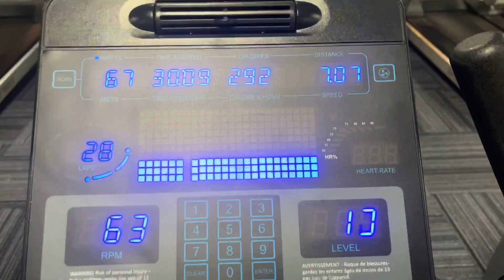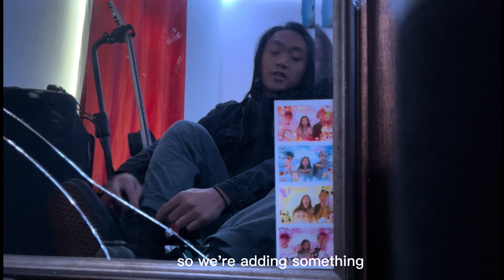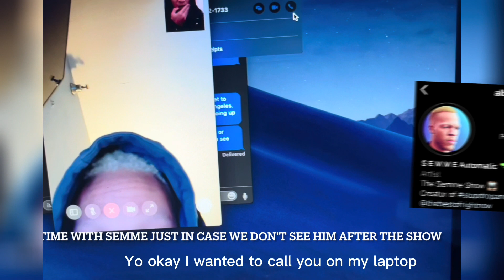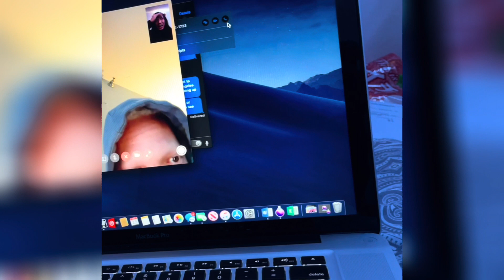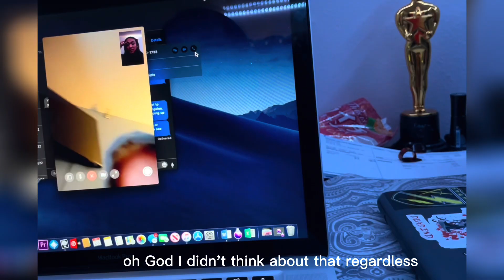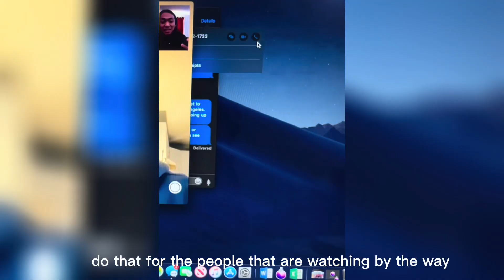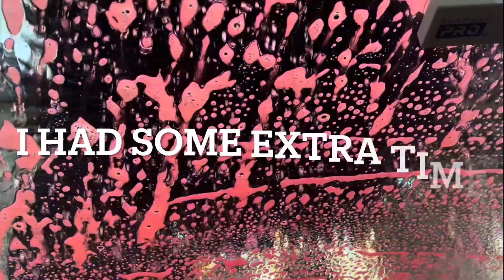backstage Semme Concert/ Toydrive Vlog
part day in my life part let's check out an abandoned mini golf course part let's go rock climbing part one of my close friends is a famous tik tokker let's go to their concert

Stream Semme's Music!

thanks again for checking out the channel :-)